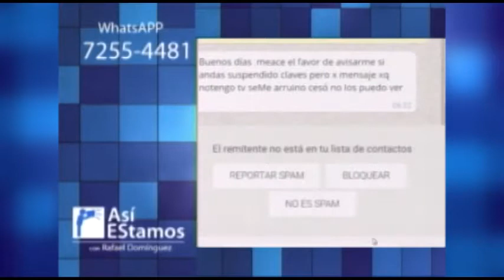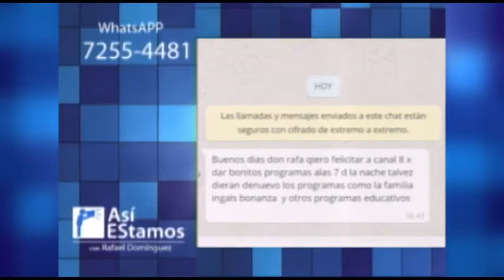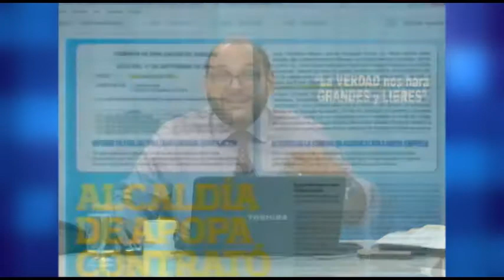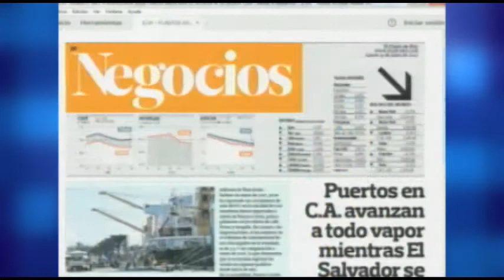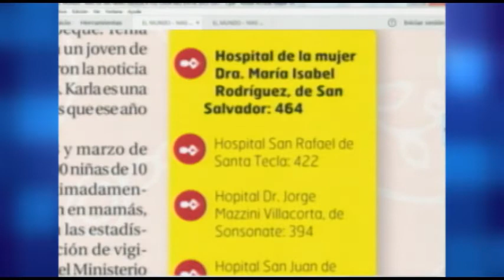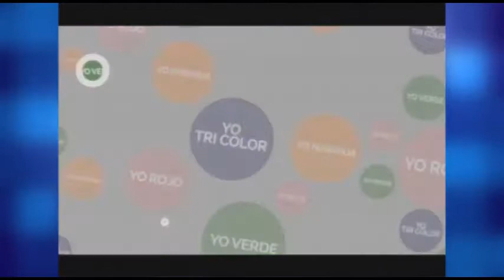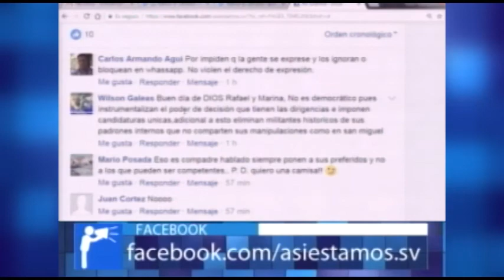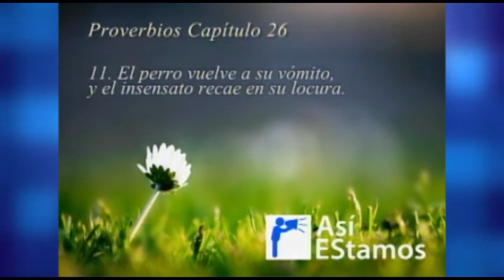Así Estamos con Rafael Domínguez - Resumen 19 de Junio de 2017